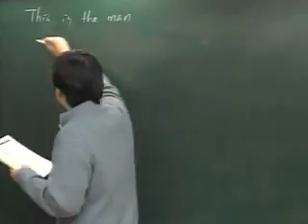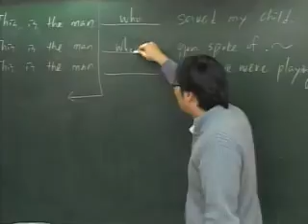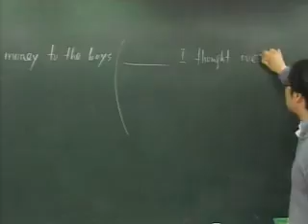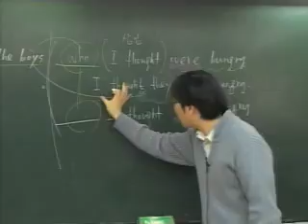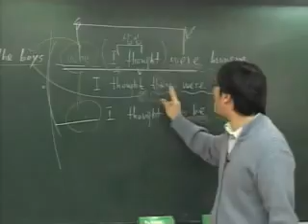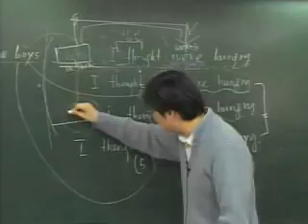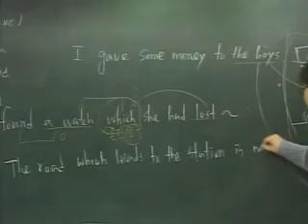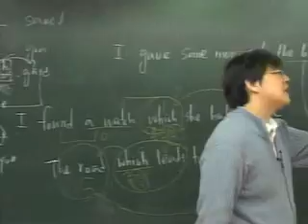관계대명사3 관계대명사의 격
Orthodox Grammar
김찬휘의 오쏘독스 그래머 강의입니다.